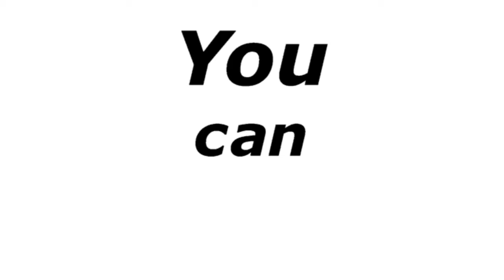Daytona USA 2 - Announcement/Gameplay trailer - PS5/PS4, Xbox Series/One, Nintendo Switch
2 trailers, teaser and gameplay. The long awaited port of the famous arcade racer is coming back to PS5, PS4, Xbox Series, Xbox One and Nintendo Switch! Play with updated graphics at 4K 60fps on selected systems with a remastered soundtrack featuring Dennis St. James and Takenobu Mitsuyoshi. Includes a brand new multiplayer online mode up to 8 players!

This is a FAN MADE TRAILER, I'm not associated with Sega or AM2, I'm just a fan of the game that wants this masterpiece back, I recorded and I edited the trailer myself.
If someone at Sega reads this, it's been nearly 25 years, people want this game back for so long, you have a market waiting for you to release your Arcade and home console classics. Listen to your worldwide fans Sega!